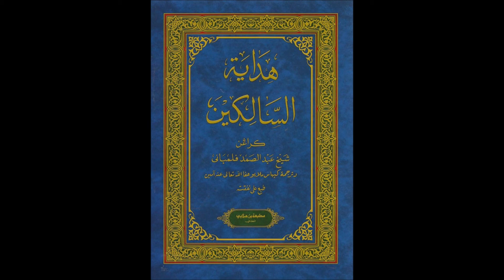هداية السالكين 018